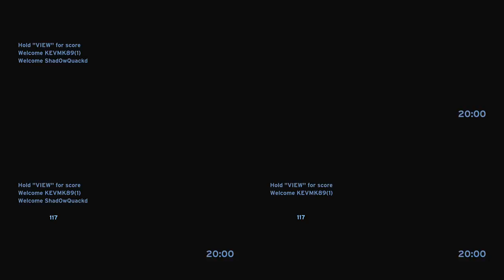HALO KART 1 VS 3 Against 2 New Cheaters on Blood Gulch! HALO DLC FOR MARIO KART 8 DELUXE!!!